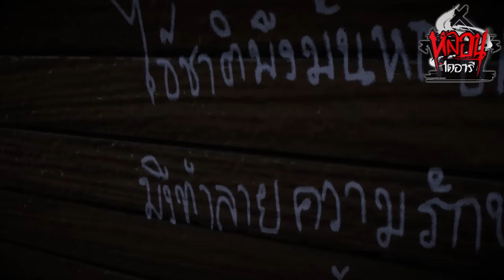ผีชวนปฏิบัติธรรม | หลอนไดอารี่ EP.109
นุชและหวาน ต้องไปปฏิบัติธรรมที่สถานปฏิบัติธรรมหลอนแห่งหนึ่ง และได้พบเจอกับเหตุการณ์สุดหลอน

** หลอนไดอารี่ ขอสงวนสิทธิ์ห้ามนำวีดีโอนี้ไปเผยแพร่ซ้ำหรือแก้ไขดัดแปลงเด็ดขาด หากพบเห็นจะดำเนินการตามกฎหมายให้ถึงที่สุด **